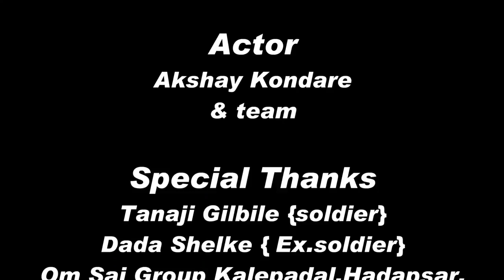Deserved Respect // Short film // dedicate To All indian army // Subscribe my channel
*Album: Ravi Bishnoi

*Lyrics:

*Director: Ravi Bishnoi

*Editor: Risky Bishnoi

*Song:

*Video By: RB Official Bishnoi

*Singer:

*Location: Nokha Rajasthan

*Video : HD video

NOTE :- ALL CONTENT ARE COPYRIGHT BY RB Official Bishnoi MUSIC,

Instagram.com/ravi_bishnoi07